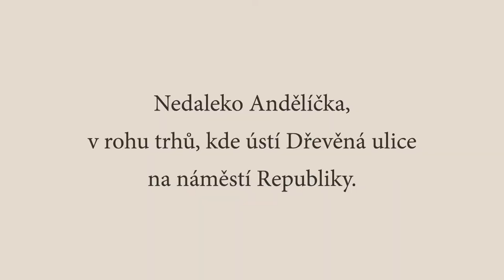Vánoční trhy Plzeň 2020 - stánek nakladatelství Starý most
Pozvánka do vánočního stánku nakladatelství Starý most v Plzni.